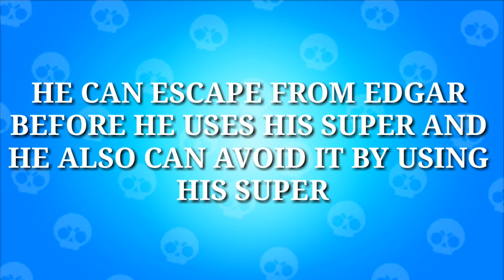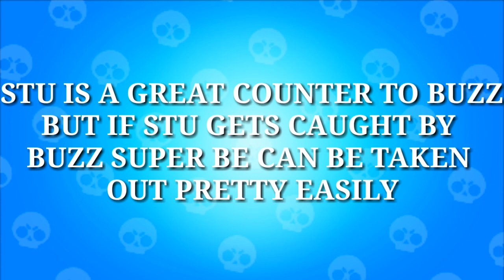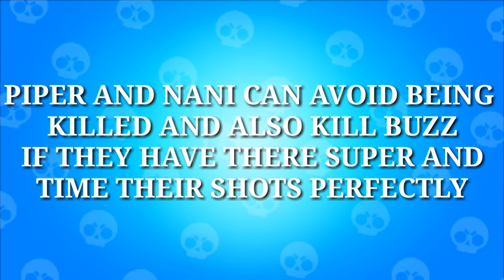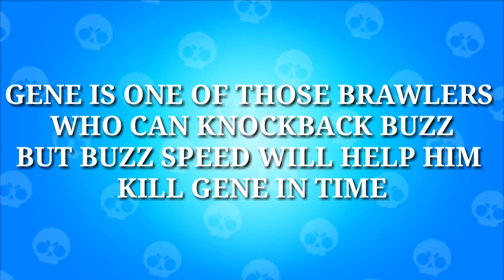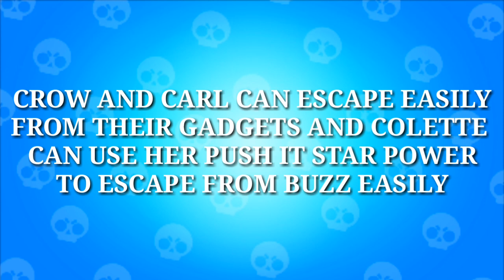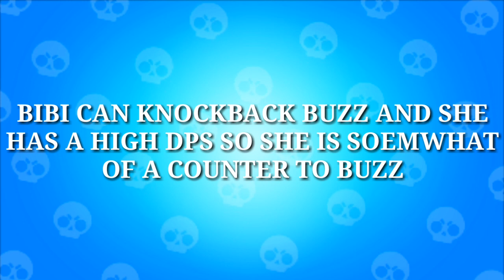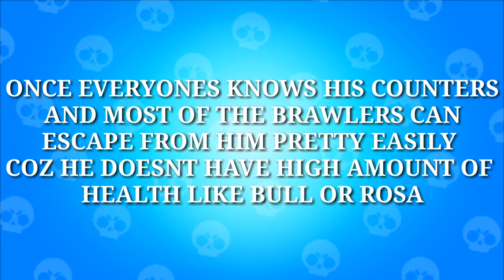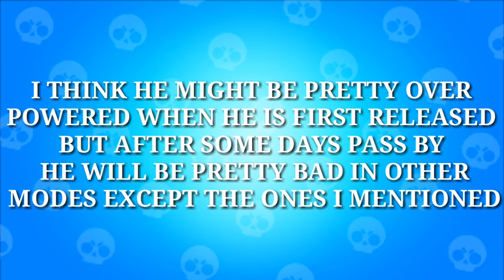How To Use and Counter Buzz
Brawl stars gameplays,Challenges,Satisfying Video,Tips and Tricks can be viewed from this channel.

This video is not endorsed,sponsored or scientifically approved by supercell and supercell is not responsible for it.